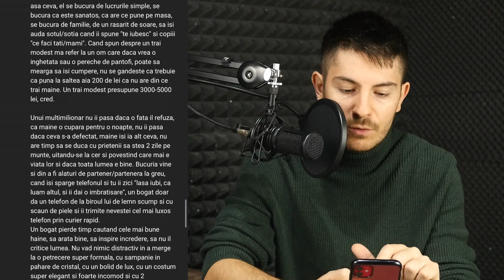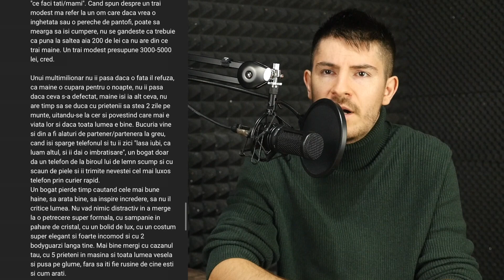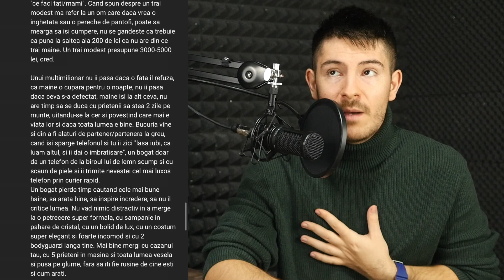Analizăm MENTALITATEA unui urmăritor - De ce NICIODATĂ nu vei prospera cu o astfel de mentalitate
Mindsetul este extrem de important și are puterea să te țină sărac, blocat sau te poate face milionar în câțiva ani. Analizăm o mentalitate greșită astăzi.